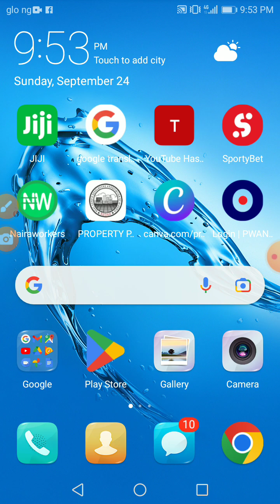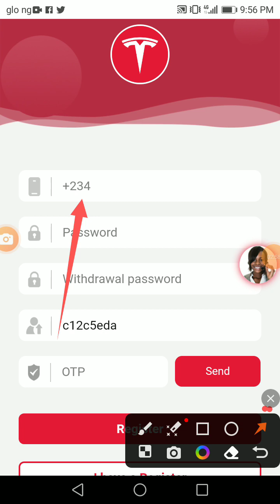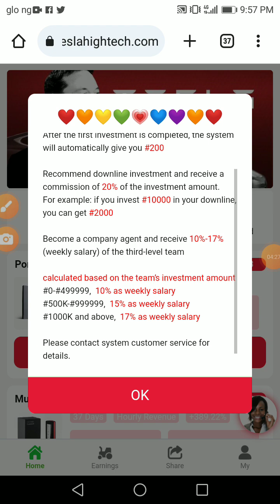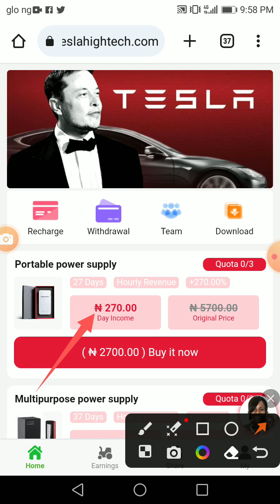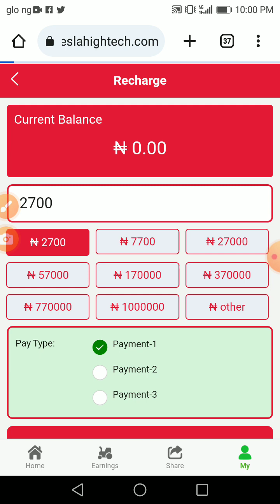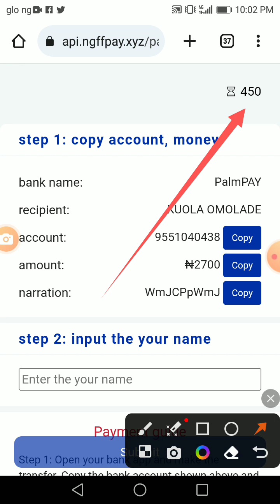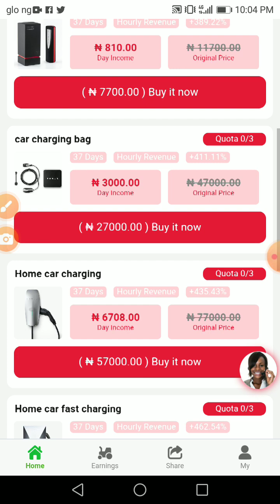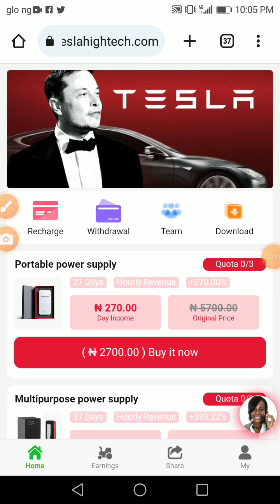Tesla making money in Nigeria online opportunity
Register here to start your money making opportunity, do it now

If you have any questions, ask me on the description.